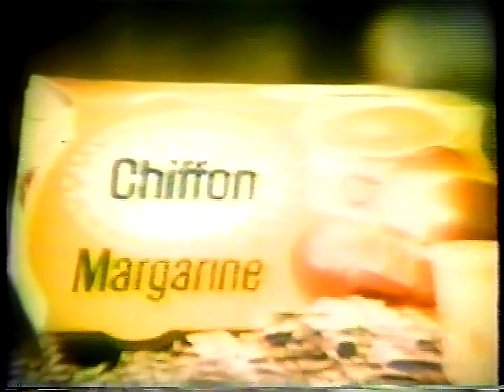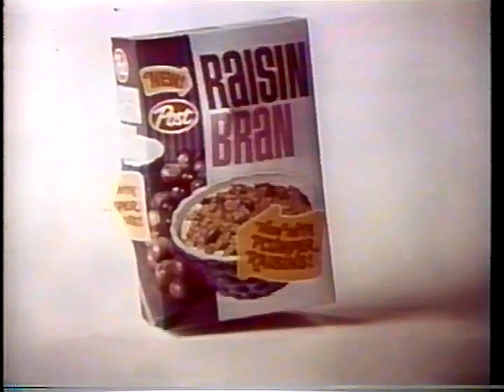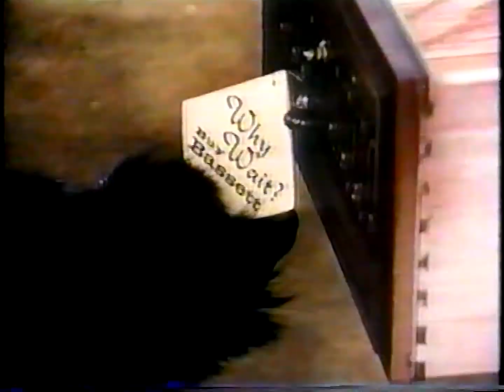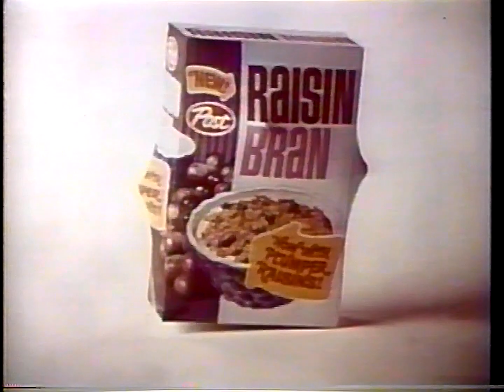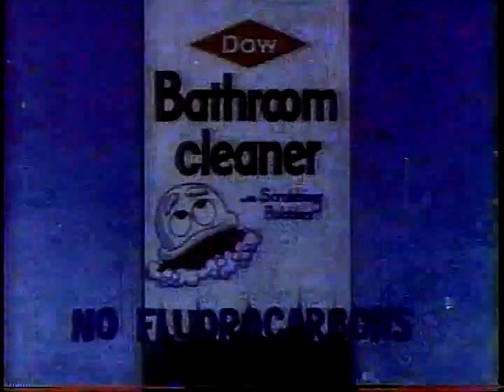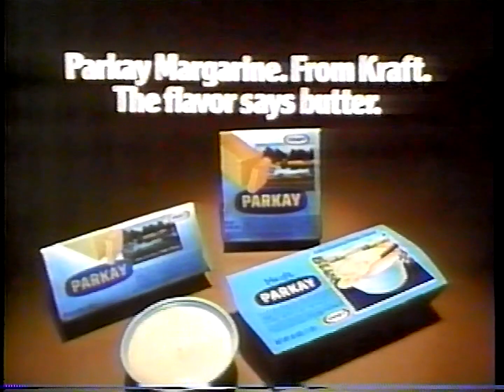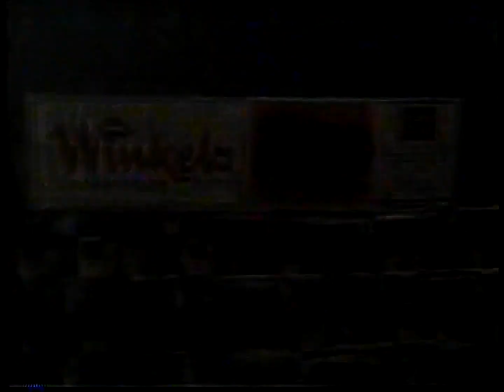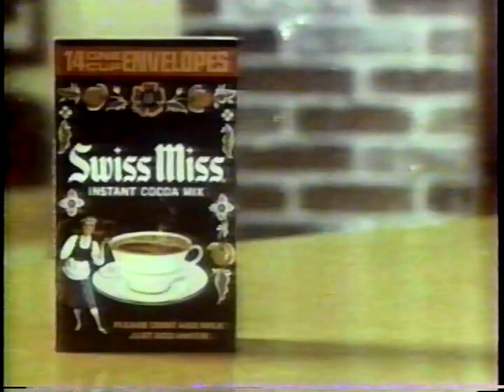TV Land 1997 | 1972 Time Warp Friday | Retromercials, Promos, Intros/Outros | Vintage Commercials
Almost complete (missed the first half of the Brady Bunch) collection of just the program intros/outros,  promos, bumpers, and vintage commercials a.k.a. Retromercials that aired during "Time Warp 1972" on Nick At Night's TV Land on January 24, 1997.

Featuring the intros and outros for episodes of:

The Brady Bunch (outro only)
The Partridge Family
Room 222

Vintage commercials a.k.a. Retromercials include ads for:

Life Cereal
Alka Seltzer
Clairol Herbal Essence Shampoo
American Tourister Luggage
Mrs. Butterworth's Syrup
Parkay Margarine featuring Vic Tayback
Raid House and Garden Bug Killer
Right Guard Deodorant
Chiffon Margarine ("It's not nice to fool Mother Nature.")
Dow Bathroom Cleaner with Scrubbing Bubbles
Winkels Panty Hose  featuring Vic Tayback
TWA featuring Judd Hirsch
Heinz Pickles
Camay Soap
Post Raisin Bran
Swiss Miss Instant Cocoa Mix
Kodak Pocket Instamatic Camera
Tootsie Rolls and Tootsie Pops
Bassett Furniture featuing Vicki Lawrence
Foster Grant Sunglasses featuring Cindy Williams
9 Lives Cat Food featuring Morris the Cat
Minute Maid Orange Juice featuring Bing Crosby and family
Sugardale Cold Cuts
Koepplinger's Bread featuring Dom DeLuise
Bounty Paper Towels
Twip (fake TV Land product)

TV Land must have run out of Retromercials, because many of the commercials are repeated twice.